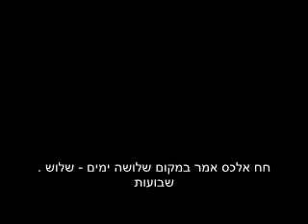מתיחה על דוד חח - 20.05.2010